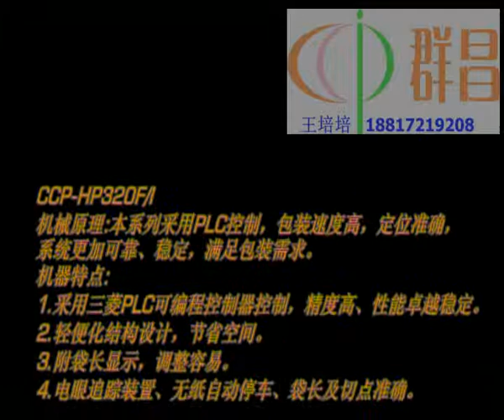CCP HP全自动热收缩饮料文具壁纸食品枕式包装机 3